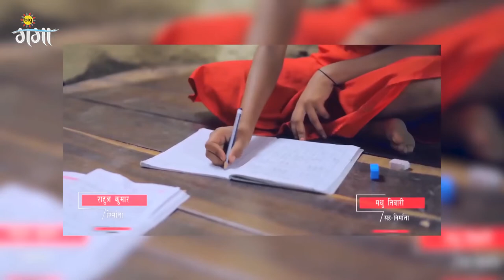Nalanda Ki Dhaniya - Full episode - 18 - Zee Ganga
Ganeshi, a potter, and his wife Radhiya fight against all odds to adopt an extraordinary girl, Dhaniya. But a jealous politician, Basant, is determined to prove that Dhaniya is jinxed.